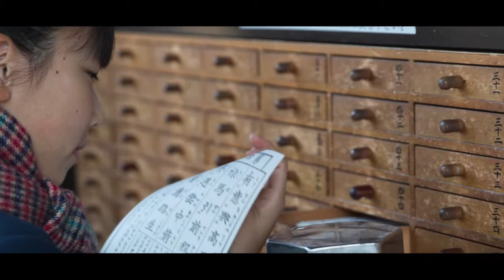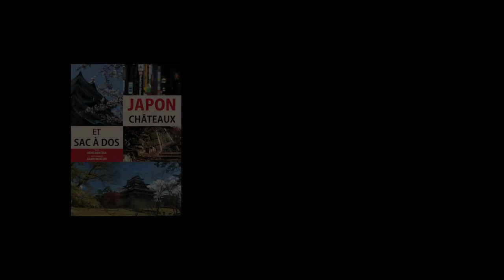Omikuji, la divination des temples et sanctuaires au Japon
Découvrons les Omikuji, les divinations que l'on peut trouver dans les temples ou les sanctuaires. Souvent sous la forme de petits papiers, elles vous disent la bonne aventure. Surnommées "la loterie des dieux", elles vous permettront de savoir si vous allez être heureux où si au contraire, il risque d'y avoir des problèmes. Mais dans ce dernier cas, il faut vite accrocher la prédiction sur un bout de fil prévu pour cela pour que le mauvais sort s'en aille.